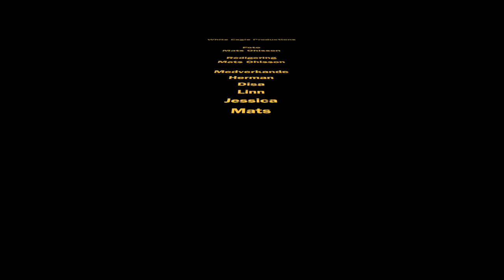Åre sportlov 2015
Den här videon handlar om Åre 111